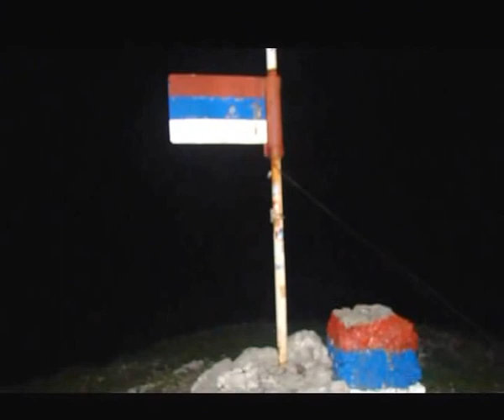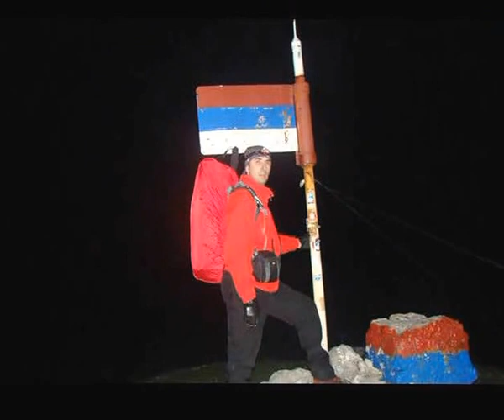SVE JE TO MAGLIC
SNIMCI SA MAGLICA OD NOVEMBRA 2013 DO AVGUSTA 2015